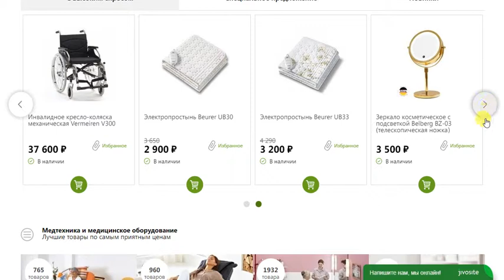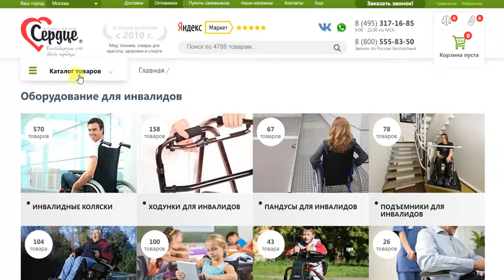Интернет магазин медтехники